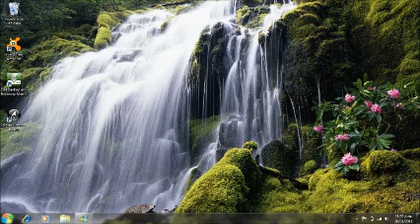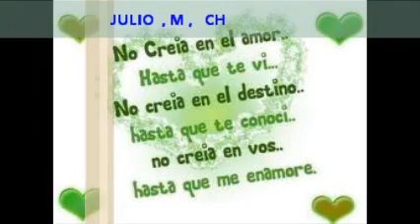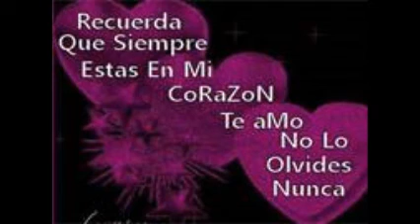VOY A PINTAR MI RAYA